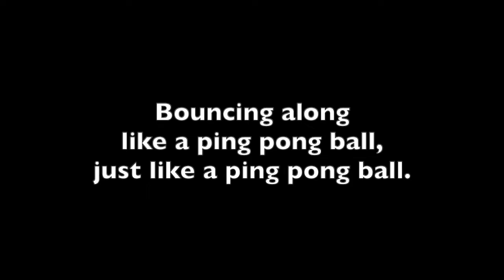Ping pong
A song in two parts
Singapore
Words and chords

F
Bouncing along like a ping pong ball

C                                   F
Just like a ping pong ball.

F                  C
Ping pong, ping pong,

C
ping-pong ping-pong ping- pong,

Ping pong, ping pong (continue)

Appears in: Songs of the Asia Pacific Region, Sing Along with the Guides (Hong Kong Girl Guide Association)